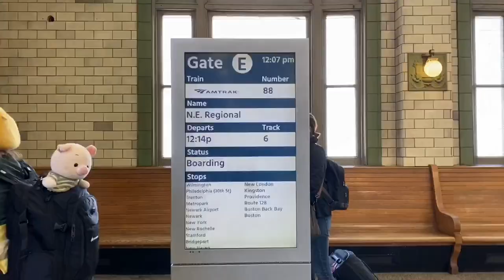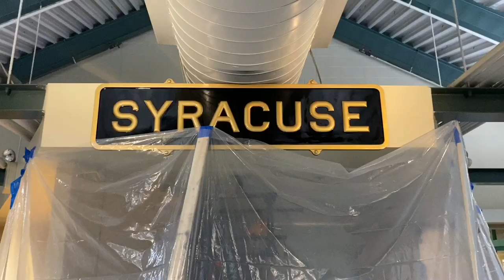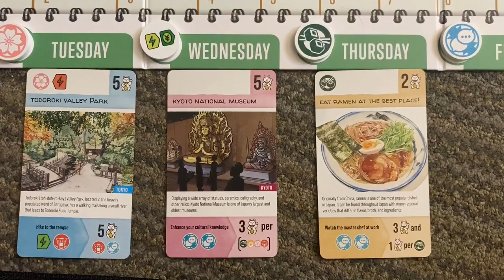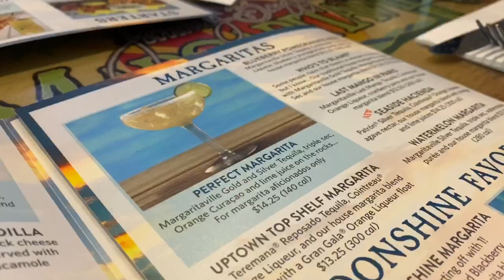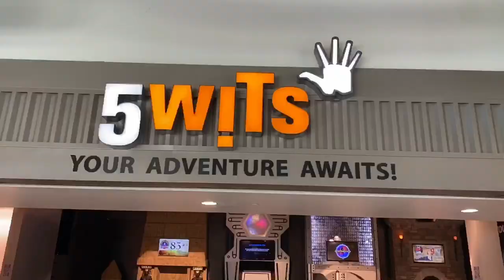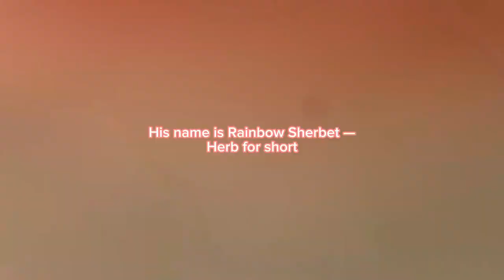Come See the 2024 Eclipse Totality with Me!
REPOST: My previous video exported strangely with a 5 second sound delay so I’ve re-uploaded! Unfortunately my export was completely corrupted and I already deleted the working files so this is the last un-weird version I have.

For once, not doing something photoshoot related! The trains were very frustrating (Amtrak always is), but I wouldn’t have wanted to see an eclipse with anyone else 💛 Maybe we go international for the next one??

FEATURED CREATIVES:
• Minji: @moth.faerie
• Erin: @erin_elizz

TIME STAMPS:
00:00 Intro
02:09 Sunday Morning / Train Travel
03:16 Arriving in Syracuse, NY
04:08 Monday Morning / Prepping for the Eclipse
05:17 Monday Afternoon / Getting to Our Eclipse Viewing Location
05:56 Welcome to the End Zone / Eclipse Viewing Party
08:22 Eclipse Totality
08:41 Monday Evening / Board Games
08:58 Tuesday / Destiny USA Mall
10:23 Escape Rooms
11:51 Dave & Busters
13:00 Outro

• 90’s hip hop - Three streaks friends